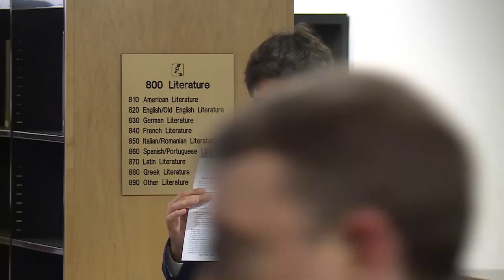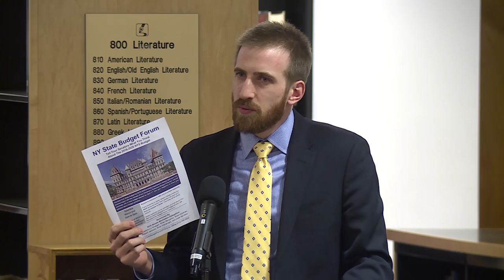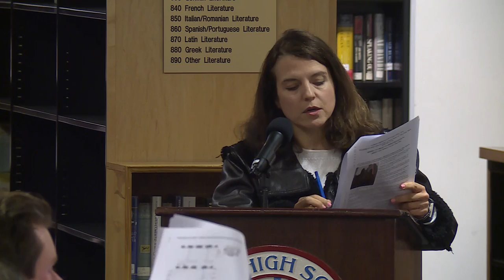Manhattan Community Board #5 - February 14, 2019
NYCManhattanCB5_02_14_2019